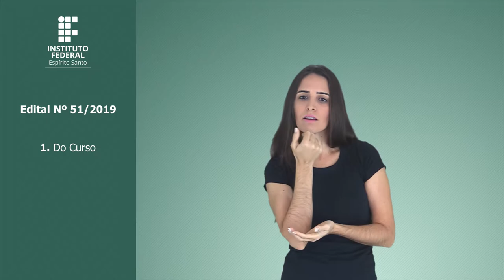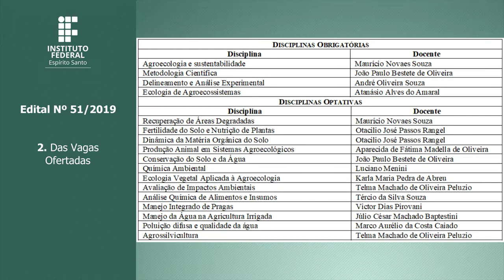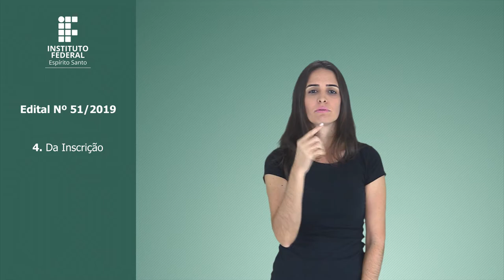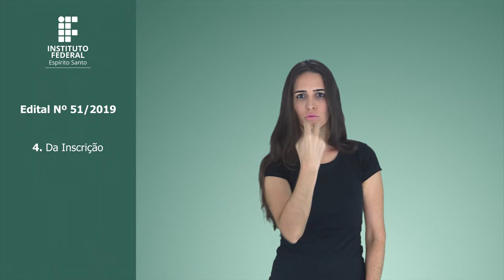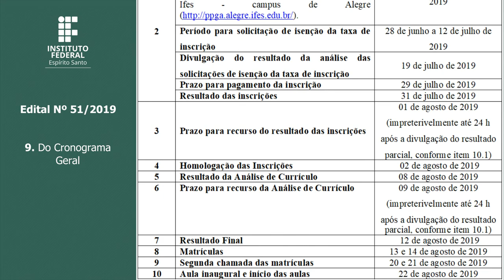Edital nº 51/2019 - Pós-Graduação em Agroecologia e Sustentabilidade - Campus de Alegre